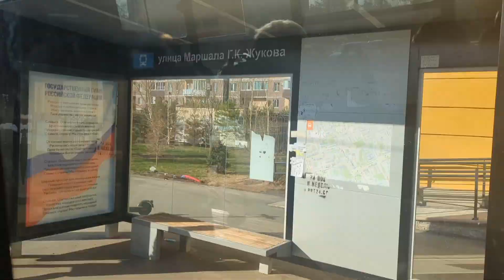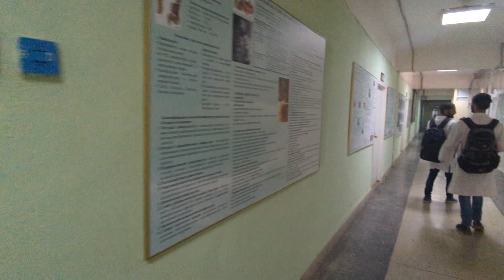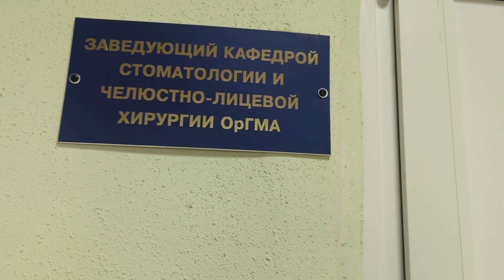A day of hospital surgery in orgmu with portal hypertension and shunts|russia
for query and other admission related doubts